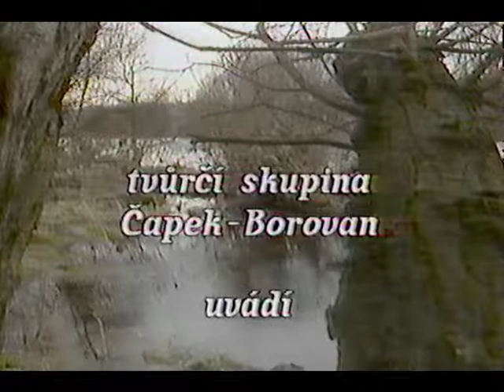ZLATÁ MUZIKA - sestřih z pořadu "Zahrajte tu moji"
Videorip z dochovaného VHS sestřihu nevalné kvality.